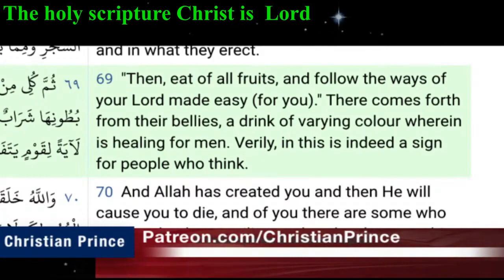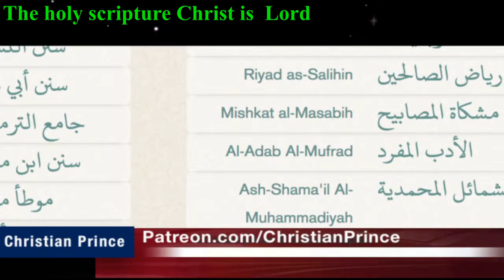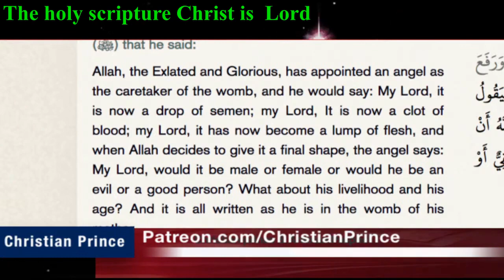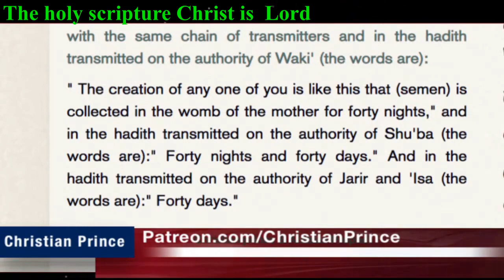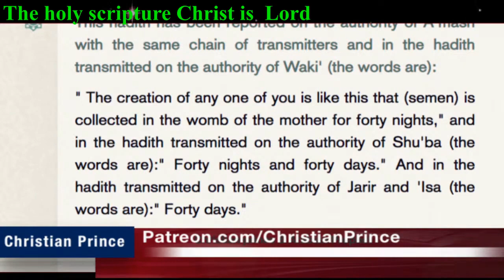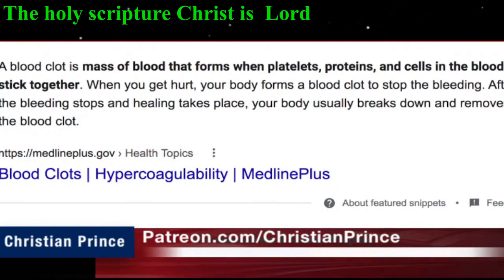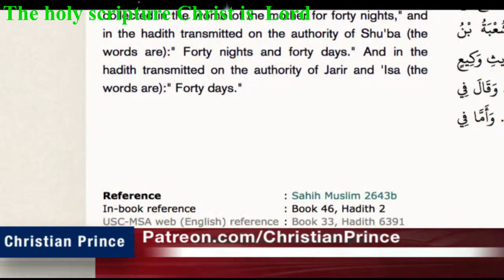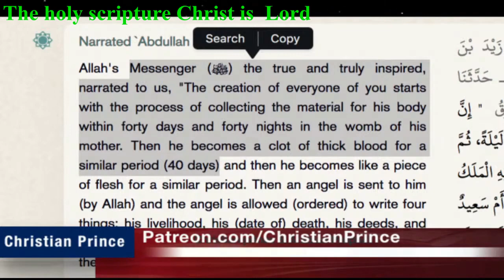Abdool claim to be a doctor & expose prophet muhammad